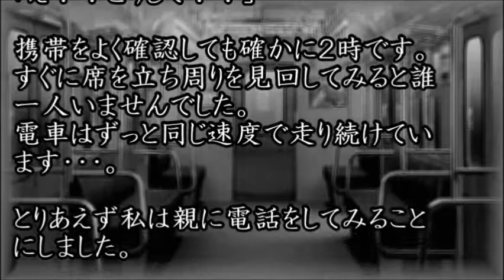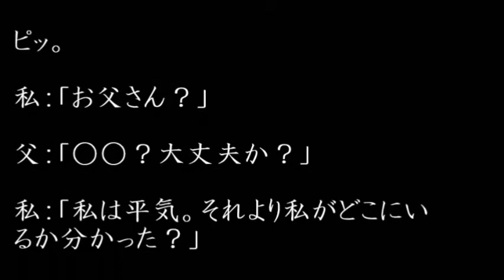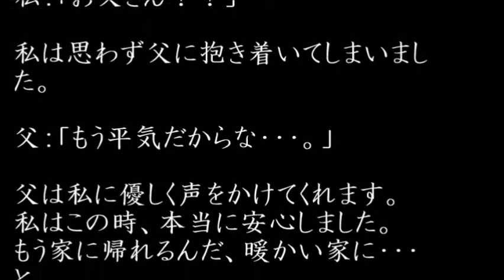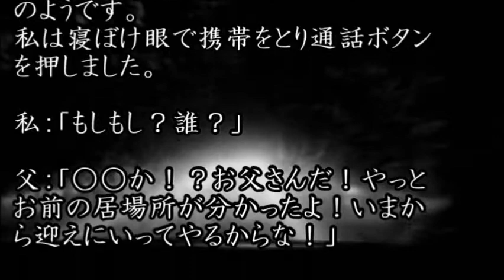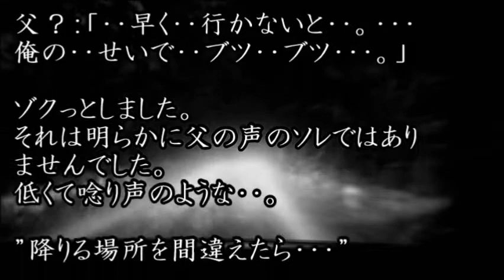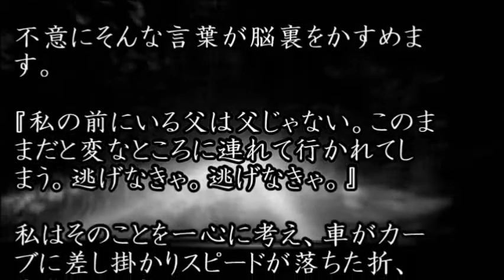怖い話 都市伝説【閲覧注意 恐怖・体験談】「電車で本当にあった不思議な話」かまいたちの夜（風）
怖い話、都市伝説、、体験談、閲覧注意、オカルト、ホラー、心霊、恐怖、怪談、
面白い話、スカッとする話、笑える話、感動する話、
などのYouTube動画を作っていきます。

「かまいたちの夜」やサウンドノベルが好で、そんな動画を作りたいので
朗読せずにテキストで動画を作っていきます。

ヤミツキテレビさんや、怖い話 怪談 朗読(毎日アップ)さん、
白犀（びゃくさい）チャンネルさん、怖い夜さん
など楽しませていただいています。

■チャンネル動画
怖い話 都市伝説【閲覧注意 恐怖・体験談】「真夜中の厠」かまいたちの夜（風）

■おすすめYouTube動画
其ノ百二十四　朗読BGMシリーズ　怖い話　【怪談】
「閉じ込めた悪夢」都市伝説・怪談・怖い話朗読シリーズ
【怪談】家族の奇行の真相【朗読】
【怪談】山の測量【朗読】
【怪談】捨て台詞【朗読】
【都市伝説】聞いたら後悔する怖い音「国民保護サイレン」不気味な不協和音の原因と過去
【怪談】顔を両手で覆う人々【朗読】
【怖い話・都市伝説・怪談朗読】短編「山小屋」地蔵岳での恐怖体験
【怪談】硬い花びらのような【朗読】
其ノ八十七　怪談ショートショート　【怖い話】
【怖い話・都市伝説・怪談朗読】短編「車中泊が趣味」山奥の展望台で起きた恐怖体験
【怪談】オラガンさん【朗読】
作業用・睡眠用　ゆっくり怪談 怖い話詰め合わせpart124
悠煙奇譚 ＃4 【多角的オカルト・ホラー放送】
【怪談】封じ【朗読】
【怖い話・都市伝説・怪談朗読】短編「木箱の中身」～ホストへの復讐
【怖い話・都市伝説・怪談朗読】短編「老連」ニートを迎え入れる集落
【怪談】サキちゃんはどこに【朗読】
【怖くて恐ろしい】人類が滅亡するかもしれないいくつかの理由
ブス…【本当にあった怖い話】ナンパ男